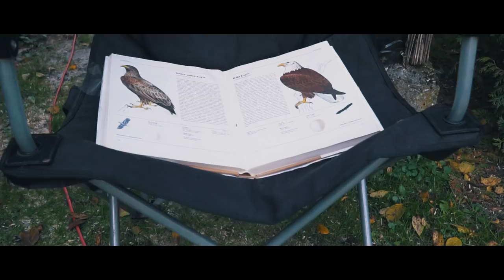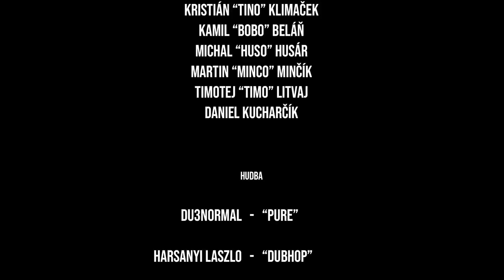PRUŽINÁRI 1/5 - Život Pružinára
Prvá oficiálna epizóda filmového projektu Pružinári. Film je celkovo rozdelený na 5 kapitol na ktoré sa môžete tešiť.